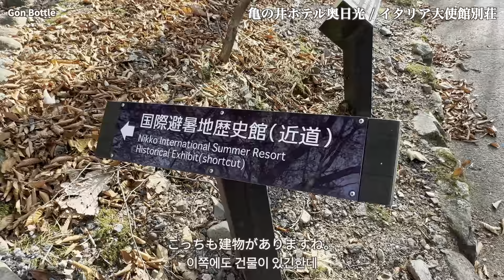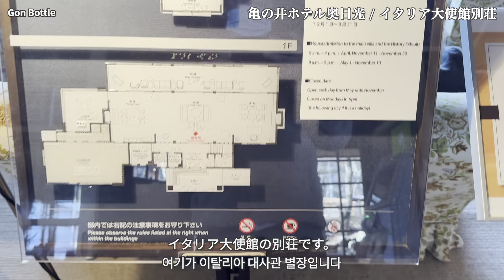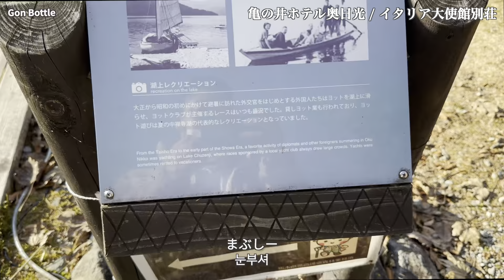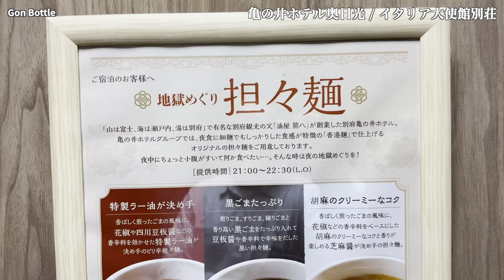日光 1泊2日おすすめプラン #2。中禅寺湖のイタリア大使館 | 亀の井ホテル 奥日光湯元